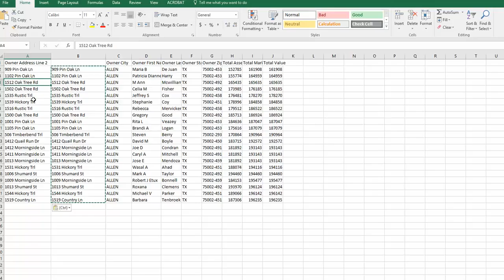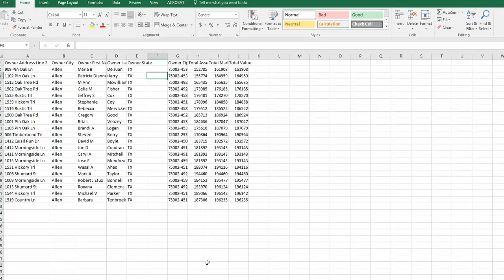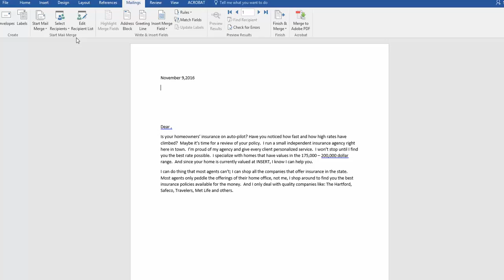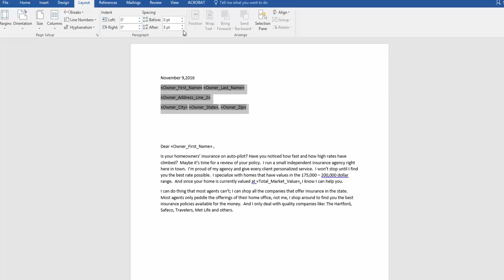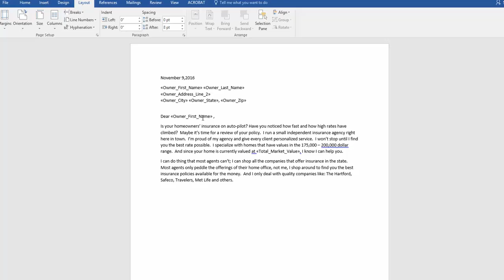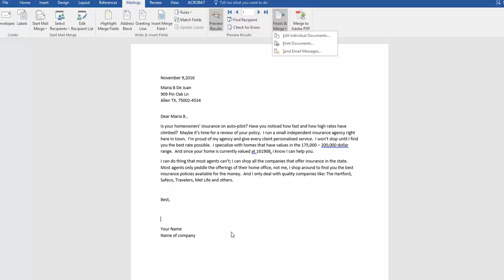How to use Mail Merge with Microsoft Word and Excel for Direct Mail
Learn how to process a downloaded list from TaxNetUSA and easily create form letters with the property owner's name, mailing address, and property information. Use your downloaded list for direct mail marketing.